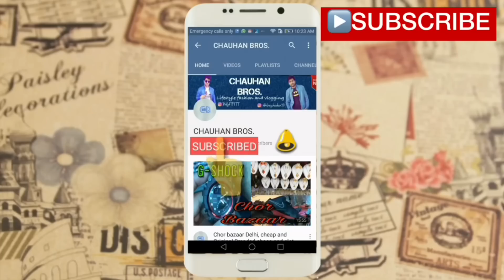अब सीधा फ़ैक्टरी से मंगाए जींस की मंडी , A1 QUALITY JEANS FACTORY NEATED DOBBY RINKLE JEANS DELHI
I-Denim
IX/3637 Street no.1  dharampura gandhinGar delhi - 11031 (near satya narayan mandir)